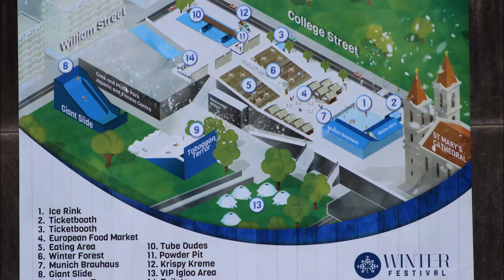雪梨滑冰11 07 2016貝貝&晶晶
女兒帶小朋友到雪梨聖瑪莉大教堂旁滑冰！